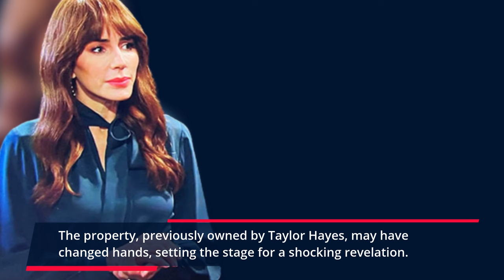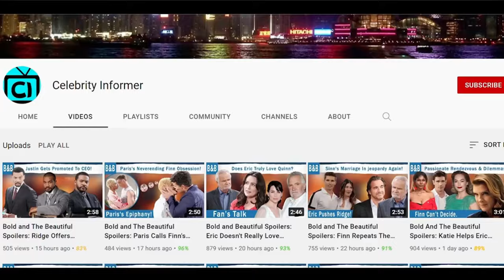CBS The Bold and the Beautiful Full Episode RJ & Luna Crash Bill & Poppy’s Beach House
The Bold and The Beautiful Spoilers: RJ and Luna's Big Decision, Awkward Encounters Await